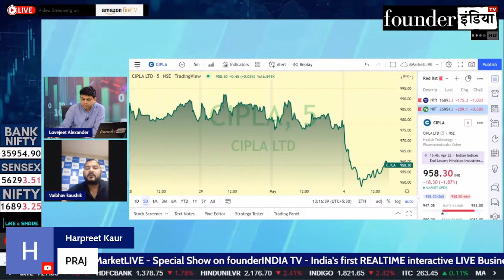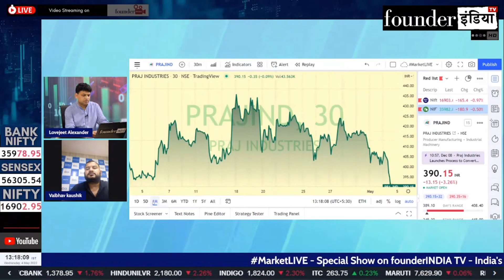Praj Industries के शेयर में क्या करें? Expert Opinion by Vaibhav Kaushik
Analysis of: Praj Industries

Shows on StockMarket, equity, trading, investment, commodity, personalfinance, tax, cryptocurrency, blockchain, reviews, marketanalysis, startups, policyreviews, nifty sensex, and much more.